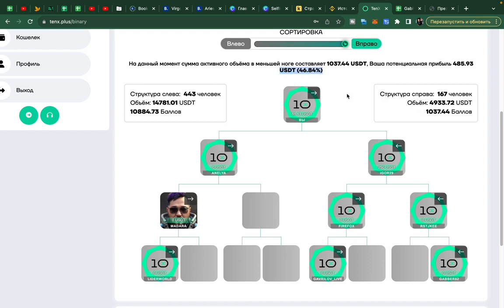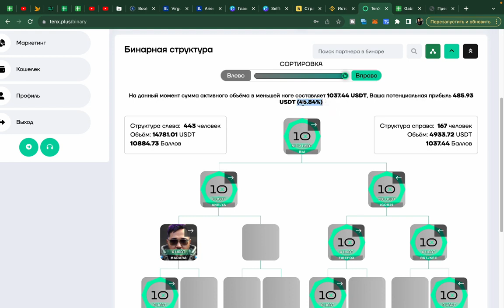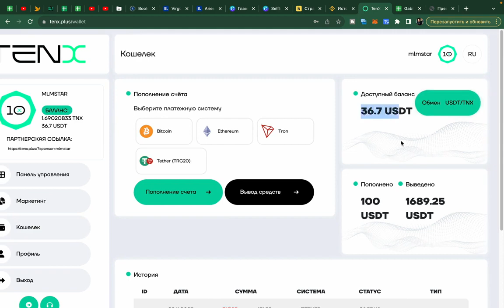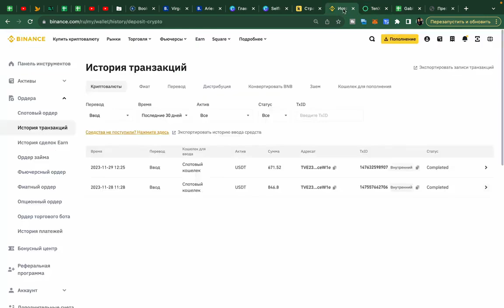Бинар в TenX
Если у Вас не получается зайти, используйте VPN ✅